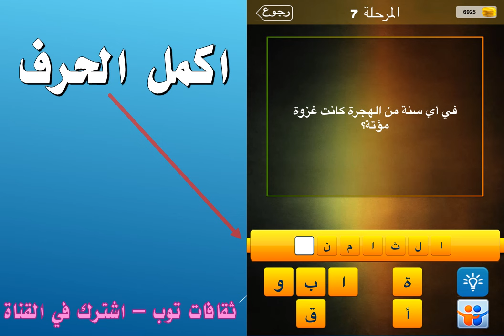في اي سنة من الهجرة كانت غزوة مؤتة؟